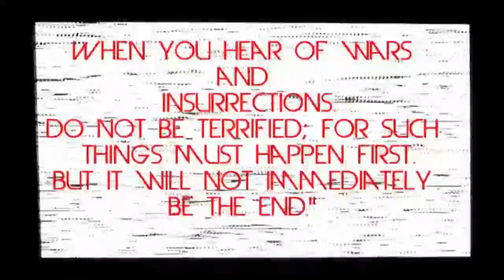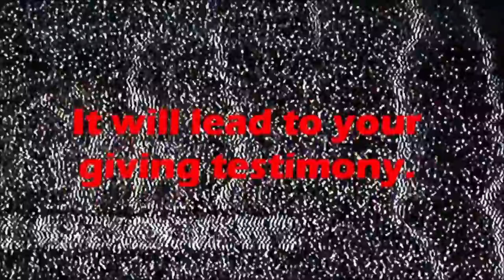SMYG LIFE Intro: Apocalypse NOW NIGHT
This was a night about the apocalyptic message of the Gospel of Luke. It played out as if we were being hacked and a cryptic message was being transmitted. I will have the talk up shortly.